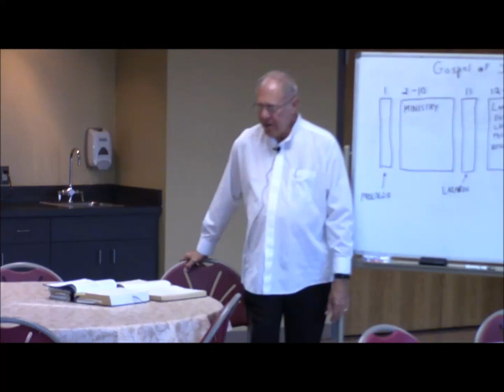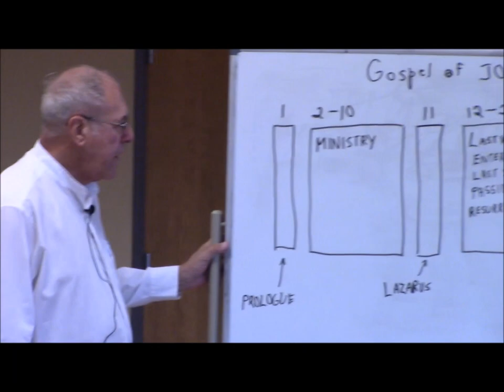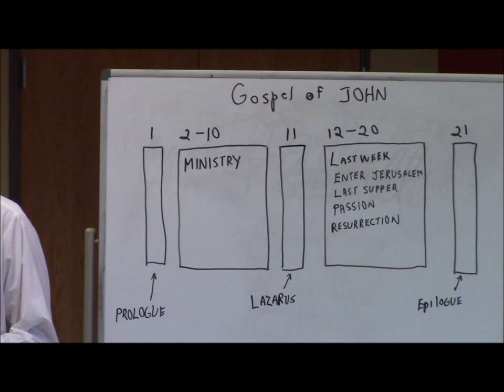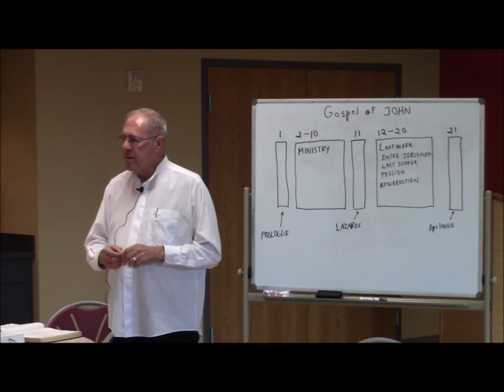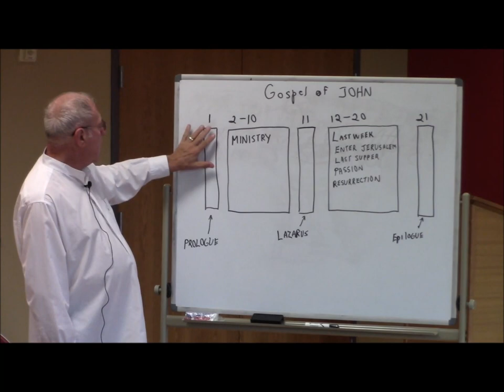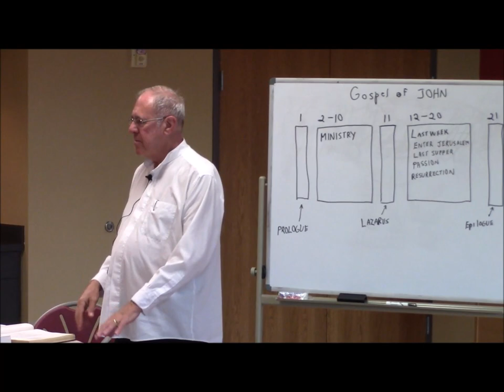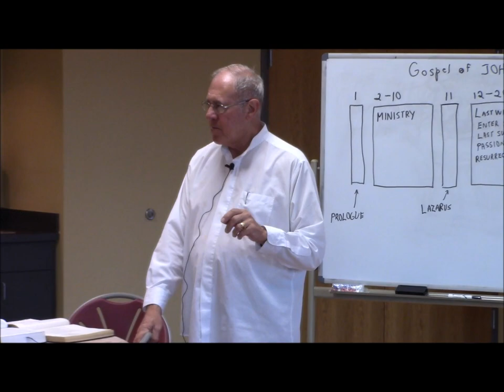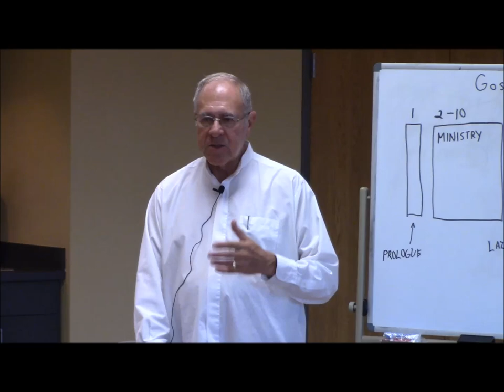Day 1 Study of "Gospel of John" 1 of 4 by Fr William Parham KCHS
A Lecturer in Scripture/Theology, Fr William (Bill) Parham KCHS, a promoter of Divine Mercy, and associate Pastor at St Ann Bartlett  presents to us a Study of the Gospel of John. Broken down in 4 videos for each day, we begin with day 1.